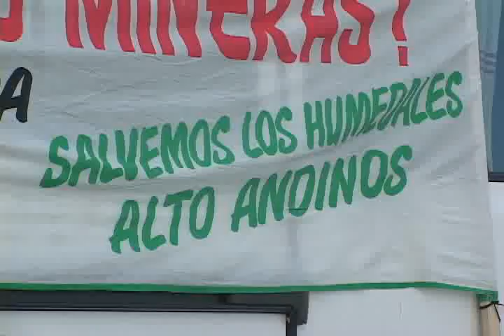Protesta contra mineras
05.12.08: Mientras al interior del Hotel Terrado Suite, sesionaba el Consejo Nacional del Cluster Minero, en la calle se apostaban vehículos con lienzos y carteles protestando por el uso de recursos hídricos de parte de las empresas mineras que operan en la región